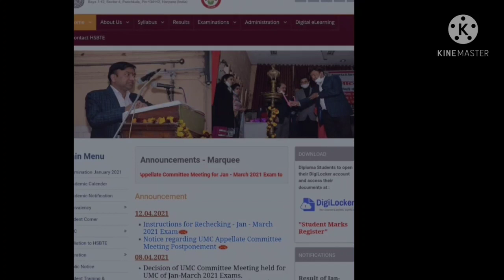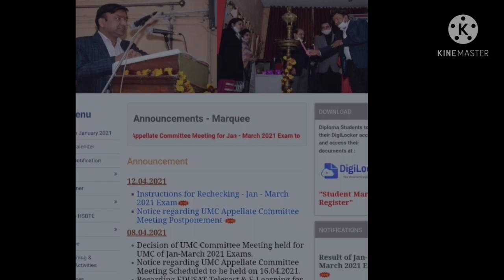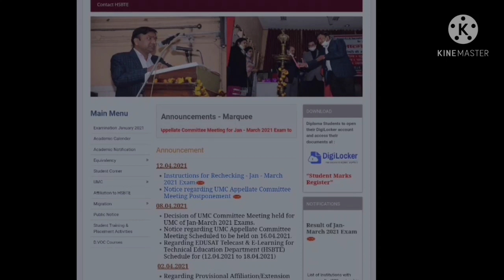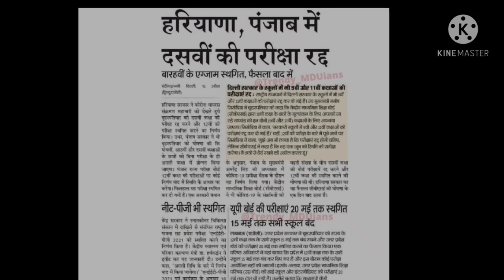Hsbte update.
tqqq 🙏❤️